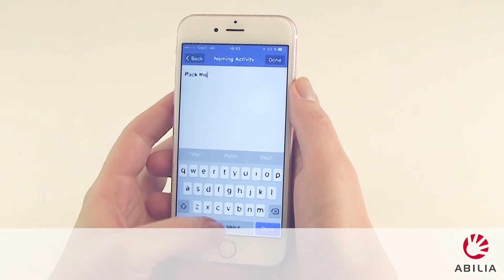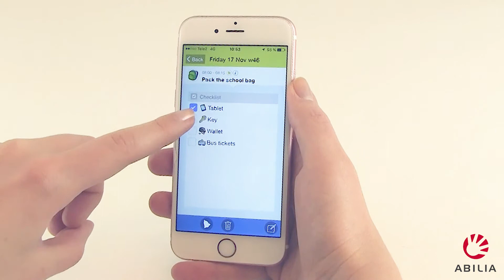HandiCalendar - Create an activity with a checklist